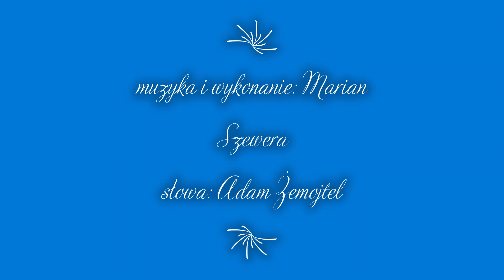Śmiać się potrafię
muzyka i wykonanie: Marian Szewera
słowa i montaż: Adam Żemojtel